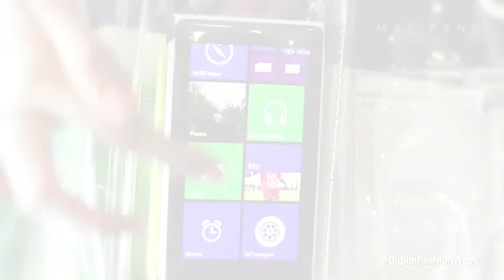MAE PANG x NOKIA for Digital Fashion Week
MAE PANG is a cutting-edge womenswear concept cult label at the intersection of aesthetics and innovation. Launched in 2009, the label has since showcased at Seoul Fashion Week Spring/Summer 2013 and various fashion festivals and has also caught the the eye of top fashion blogger, Susie Lau of Style Bubble, who lauded it for its freshness and versatility. Inspired by the multiple disciplines of design, the label speaks to the experimental enthusiast, cult fashion follower and intuitive modernist.